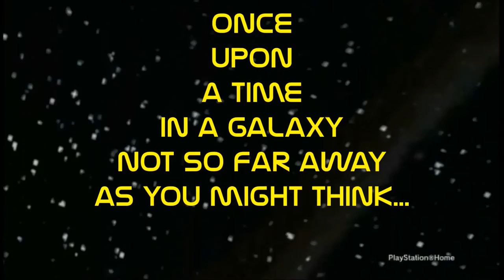STOR WORS episode 6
a science fiction feuilleton